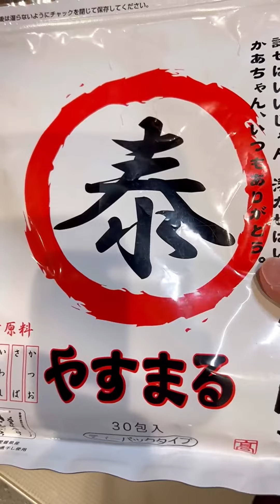これ食って10kg痩せた。とりあえずこれ作って食っとけ。納豆味噌オートミール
りょすです。
作業療法士兼ダイエット指導者の私が実際に作って食べているダイエットレシピを紹介しています！

ダイエットサポートのご相談はLINEまたはInstagramからお願いします！

僕も色々なレシピに使ってます！

1袋ごとに50円引きになるキャンペーン実施中⚡
初回購入アンケートで｢アンバサダー名｣と答えるとお得に購入できます！

（自宅できるトレーニングとダイエットごはんを毎日更新してます）